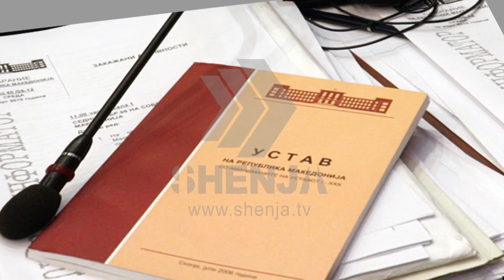ARBEN 3 11 03 2018